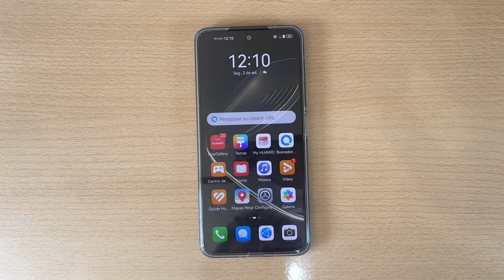Como Tirar a Senha do Huawei Nova 11 Pro - 11i e 11 Se